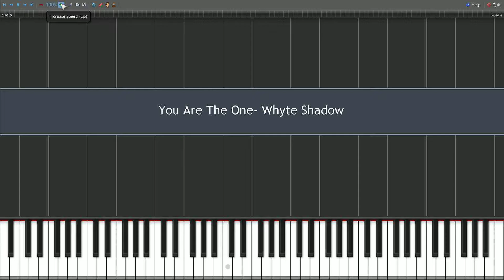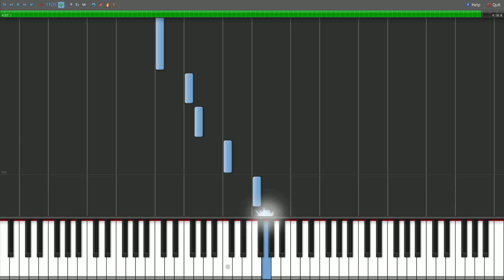You Are the One- Whyte Shadow PIano Tutorial Synthesia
Hello! This is the intro to the song! MORE will come as soon as I finish!! I am trying to make this as accurate as possible to the mp3 song! Hope you Enjoy! Thank you Kee for asking for a tutorial and you finally made me make one lol. This is the first piano tutorial for Whyte Shadow's You Are The One and it is pretty accurate to the song itself, in my opinion =D